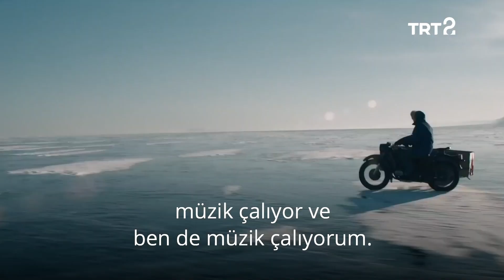İbrahim Maalouf | Randevu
“Ben müziğin herkesin anlayabileceği bir dil olduğuna yürekten inanıyorum.”

Dünyaca ünlü trompet sanatçısı İbrahim Maalouf, müziğin kendisi için ne anlam ifade ettiğini anlatıyor. 🎼